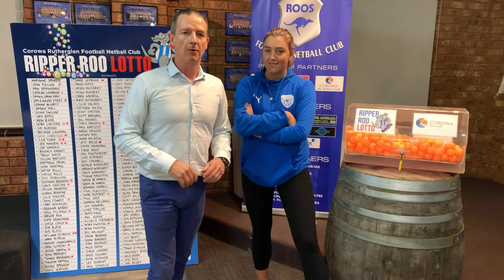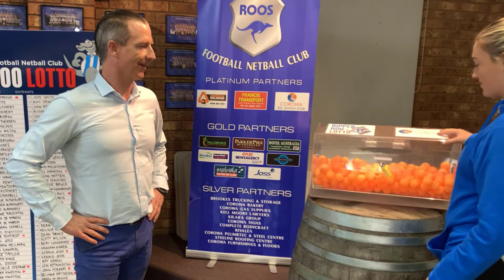Lotto Draw Number 45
We would all love a dollar for every goal this chick shoots.